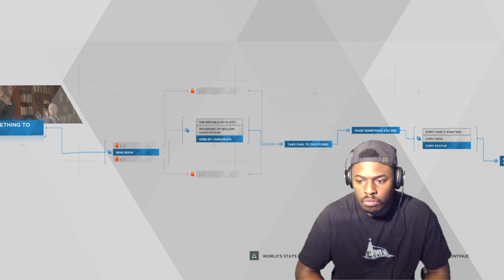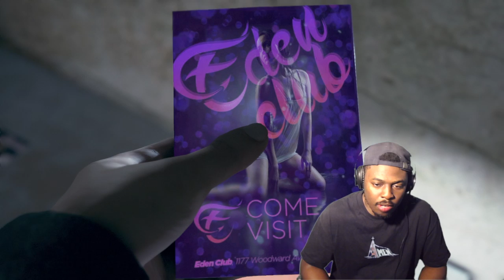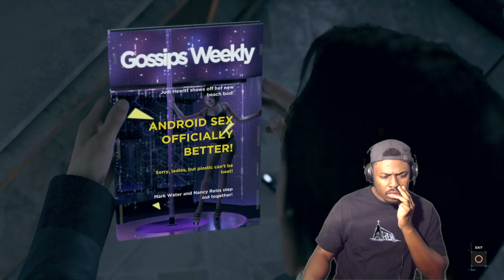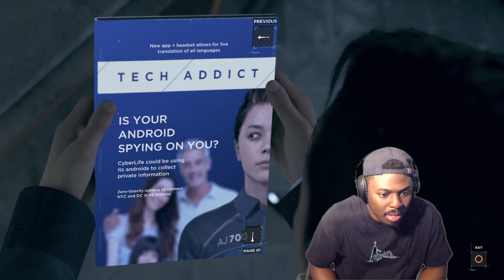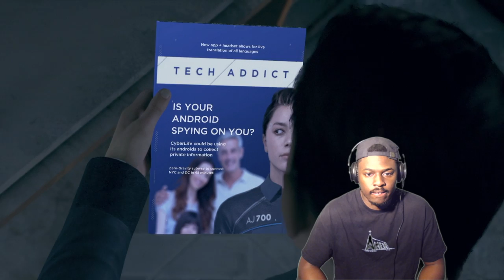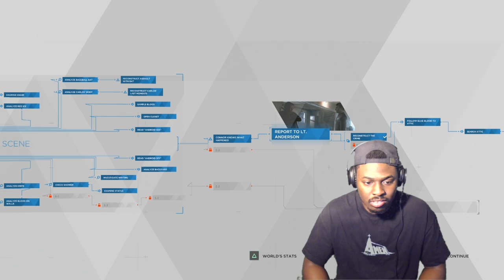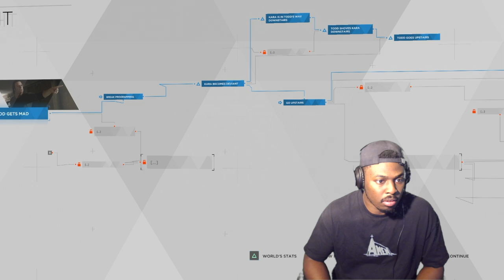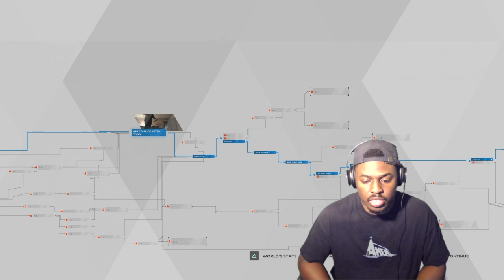BREAKING THE SYSTEM! |Detroit: Become Human| Walkthrough - Part 2